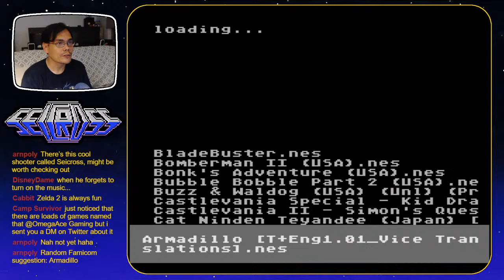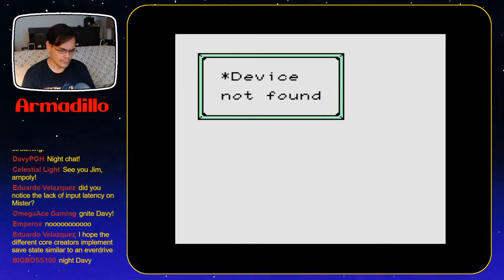NES Alphanumeric! #177: SEICROSS + Armadillo (Famicom)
I livestream 8-bit Nintendo Entertainment System (NES) games every WedNESday from 10–11 p.m. Eastern. For my "NES Alphanumeric!" series, I'm blind-running my way through the unplayed games in my collection of 370+ NES cartridges, in roughly alphanumeric order from 1943 to ZEN THE INTERGALACTIC NINJA.

I also stream other games, across multiple consoles, whenever the mood strikes and I have time.

UPCOMING "NES ALPHANUMERIC!" LIVESTREAMS

177/Seicross - 8/26/20
178/Shadow of the Ninja - 9/2/20
179/Shinobi - 9/9/20
180/Silent Service - 9/16/20
181/Silkworm - 9/23/20
182/Silver Surfer - 9/30/20

BONUS STREAMS (usually Fridays and weekends)
"Front-Loaded": Misc. NES games, including and especially homebrews
"Play it Old!": SNES, Gamecube, Wii, and other retro systems
"Dot Matrix Reloaded": Game Boy, GBC, and GBA games
"The Master Quest": Playing Sega Master System for the time
"The Genesis Project": Playing Sega Genesis for the first time
"Retro-Not": Modern games

EQUIPMENT

Capture: Hauppauge HD PVR Rocket or Dazzle (composite)
Software: OBS Studio
Camera: Logitech C922x Pro
Mic: Audio-Technica ATR2100-USB

Consoles
NES: RetroUSB AVS or NES-001
SNES: Super NES Classic Edition
Game Boy: Game Boy Player/Gamecube
Genesis: Sega Genesis Mini
Misc: Switch, Gamecube, Wii/Wii U, N64, Xbox One, PC